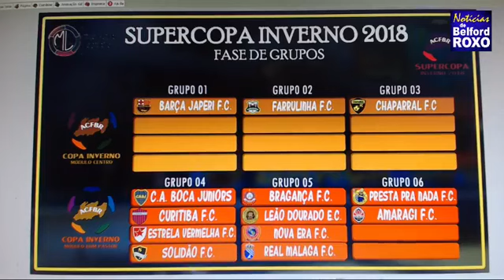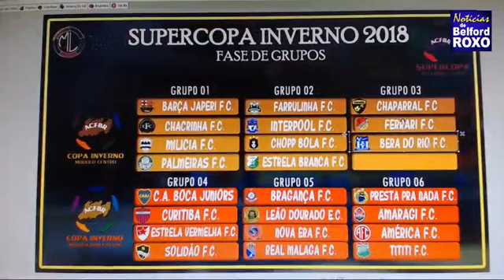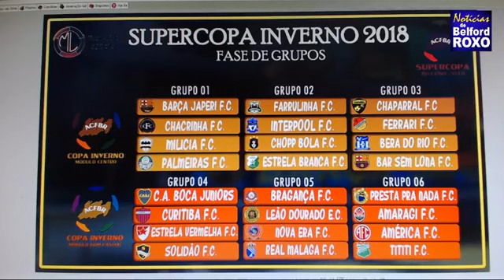COPA INVERNO 2018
Ao vivo - Sorteio de Grupos da Copa Inverno 2018
Realização ACFBR
Cobertura - Notícias de Belford Roxo